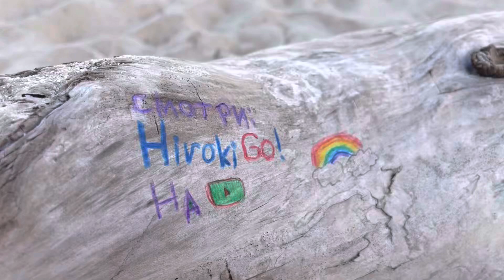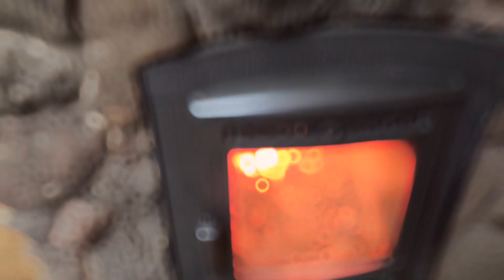【ロシア生活】極楽 ロシア式サウナ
【ロシア生活】約6500日間ロシア滞在中のおっさんが撮る休日動画。
日本人が知らないロシアの面白さを伝えていきます。今回は家族とロシア式サウナへ行ってきました。